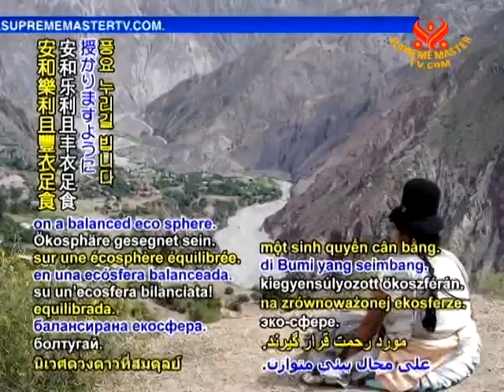Baron Andrew Lloyd Webber donates £3.5 million to support young talent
In philanthropy news, Baron Andrew Lloyd Webber donates £3.5 million to support young talent. Through his foundation, the renowned British composer and theater director is contributing the amount to the Arts Educational Schools, London. The institution provides an arts-based education for 11 to 18-year-olds. It has illustrious alumni that include a host of television and theater stars such as Julie Andrews, Catherine Zeta Jones and Martin Clunes. The funds will go toward refurbishing the auditorium, building costume storage facilities, soundproofing studios and editing rooms, as well as improving facilities for students with disabilities.

Kudos, Baron Andrew Lloyd Webber, for your generosity. May all youngsters have the opportunity to discover and develop innate creative gifts.